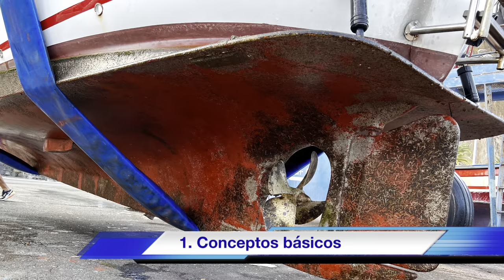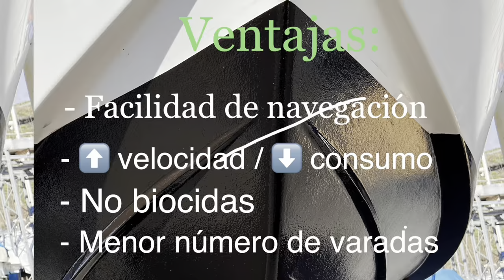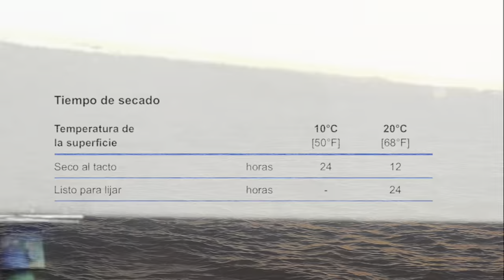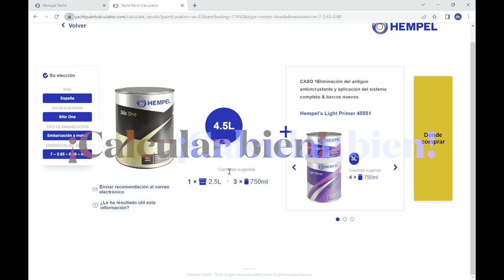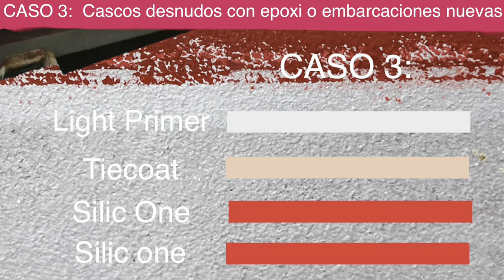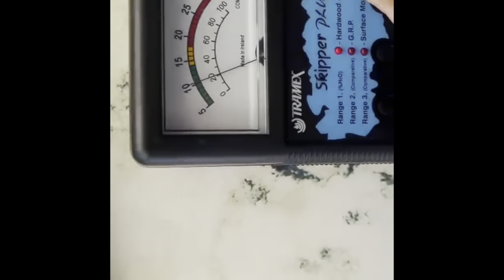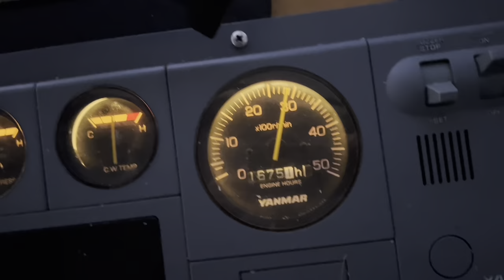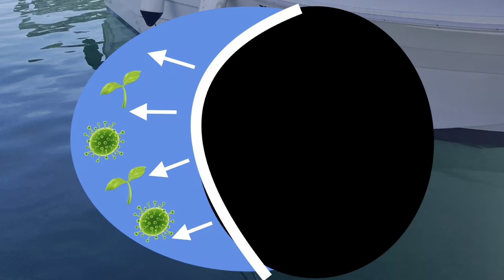Tutorial de aplicación del sistema de la silicona con Silic One (HEMPEL)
Tutorial aplicación de silicona con silic one.  Hempel. Hight protect. Light primer. Tiecoat. Silic one.  Opciones de aplicación.